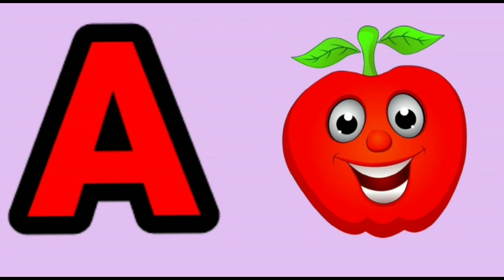A For APPLE | English Alphabet | A to Z Phonics Song | Abcd | Capital Alphabet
A For APPLE | English Alphabet | A to Z Phonics Song | Abcd | Capital  Alphabet @TinutituKids

aforapple, BforBall, cforcat, dfordog, eforelephant. my alphabet and letters with pictures the spelling. reading and learning more about the alphabet Song.

Today is my video alphabets song for children, babies, toddlers, and kids. Injoy this video and encouraging your knowledge seen this video.